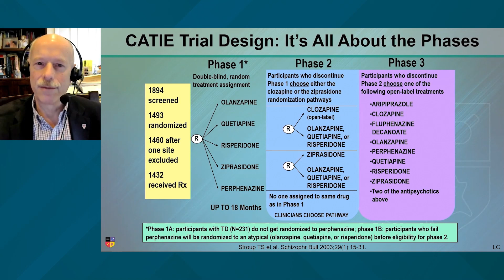CATIE - Schizophrenia Trial with Dr. Citrome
Dr. Leslie Citrome reviews phase I of the Clinical Antipsychotic Trials of Intervention Effectiveness (CATIE) Study and discusses some of the reasons for medication discontinuation. You can create a free NEI guest account and watch the full CME/CE lecture